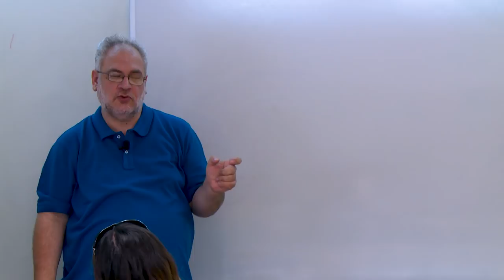Երեխայի տարիքային զարգացման փուլերը_մաս 1 | Արա Աթայան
Որոնք են երեխայի տարիքային զարգացման փուլերը և ինչպես դասավանդել դրանք հաշվի առնելով։
Արա Աթայանը ուսուցիչ է «Արեգնազան» կրթահամալիրում, դասախոս Լիտվայի Վալդորֆյան մանկավարժության դասընթացում, ԵՊՀ-ում և Երևանի Վ. Բրյուսովի անվան պետական լեզվահասարակագիտական համալսարանում։

Edcamp Armenia-ն Հայաստանի ամենամեծ ուսուցչական-կրթական համաժողովն է։ 2019-ին համաժողովին մասնակցել է 450 մասնակից (850 դիմորդից) ՀՀ բոլոր մարզերից, Արցախից, սփյուռքից։ Օրակարգը ներառել է 62 սեսիա ներկայացված ուսուցիչների և կրթության ոլորտի մասնագետների կողմից, 2 պանելային քննարկում դպրոցների տնօրենների հետ։ Համաժողովին ելույթ են ունեցել ՀՀ ԿԳՄՍ նախարարը, ՅՈՒՆԻՍԵՖ Հայաստանի ներկայացուցիչը, Հայաստանի Ամերիկյան Համալսարանի անգլերենի՝ որպես օտար լեզվի մագիստրոսական ծրագրի ղեկավարը, Մեծ Բրիտանիայի UCL-ի կրթության ինստիտուտի պրոֆեսորներ։